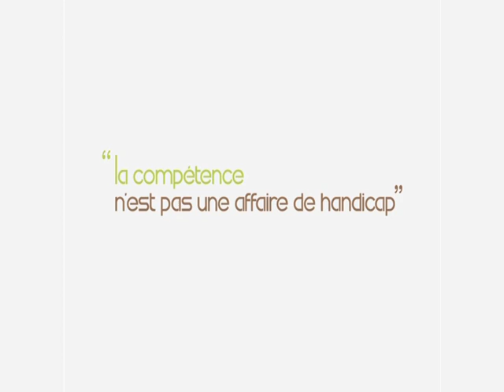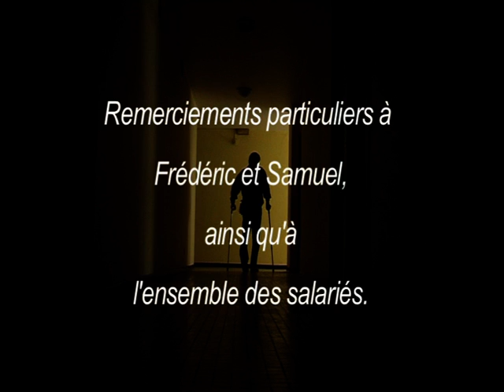Film EA Apra